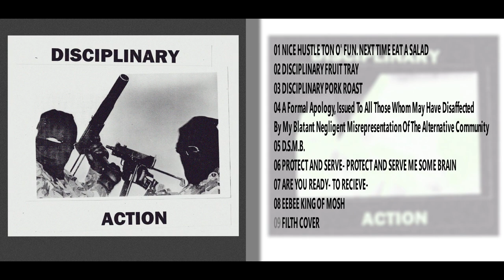Disciplinary Action - R​.​N​.​C. DEMO (2024 Grind)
ACAB Grind from St. John'S, Newfoundland and Labrador
Tracklist:
01 NICE HUSTLE TON O' FUN. NEXT TIME EAT A SALAD 0:00
02 DISCIPLINARY FRUIT TRAY 1:10
03 DISCIPLINARY PORK ROAST 2:55
04 A Formal Apology, Issued To All Those Whom May Have Disaffected By My Blatant Negligent Misrepresentation Of The Alternative Community 4:35
05 D.S.M.B. 5:20
06 PROTECT AND SERVE- PROTECT AND SERVE ME SOME BRAIN 7:07
07 ARE YOU READY- TO RECIEVE-  8:17
08 EEBEE KING OF MOSH 10:22
09 FILTH COVER 12:55